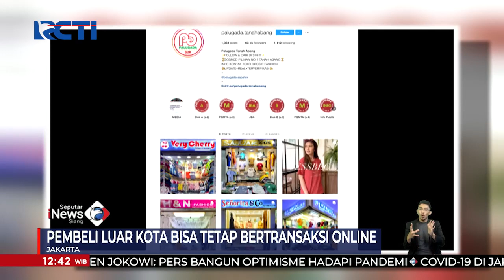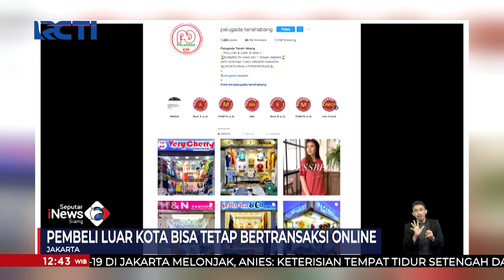Pasar Tanah Abang Sepi, Pengunjung Dibatasi 60% Total Kapasitas SeputariNewsSiang 09/02